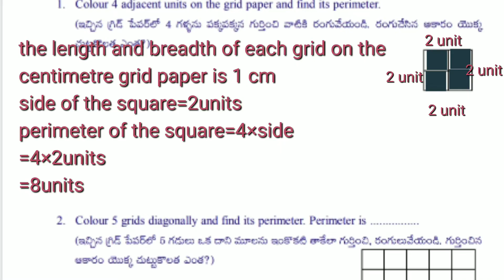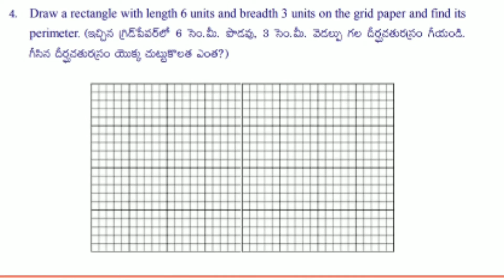Geometry work sheet -6 answers 4 th class maths magic workbook sem-2